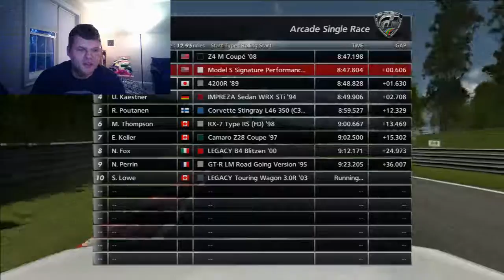Channel Update: GT6 Vlog/Race